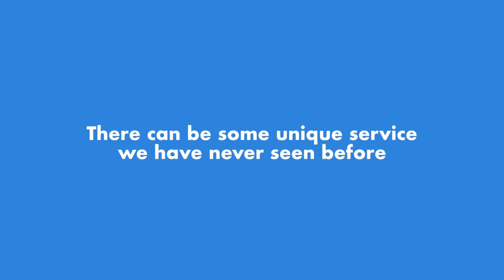MyGenomeBox Combine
Combine your service with DNA